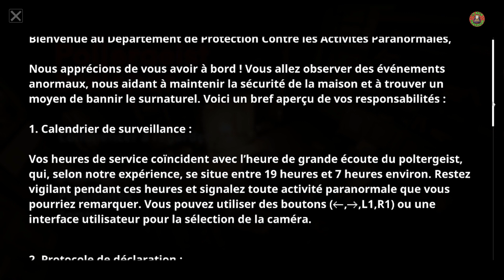Poltergeist Watcher - Je passe la nuit dans une maison hantée 😰 !